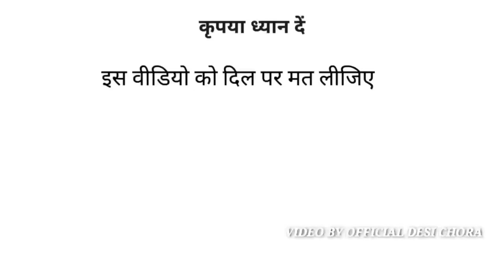रानी मुखर्जी और काजोल vs प्रीति जिंटा ALL Popular songs Billu funny call official desi Chora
Kajol ,
Kajol song ,
Kajol new song ,
Kajol new songs ,
Kajol video song ,
Kajol video songs ,
Kajol new video song ,
Kajol new latest songs,
Kajol movies ,
Kajol new movies,
 Kajol funny movies,
 Kajol funny movie comedy ,
Kajol latest comedy ,
Kajol latest song,
Kajol all song,
 Kajol popular song ,
Kajol all popular song ,
Kajol all popular songs ,
Kajol best song,
 Kajol WhatsApp status,
Kajol versus billu,
 Kajol vs comedy,